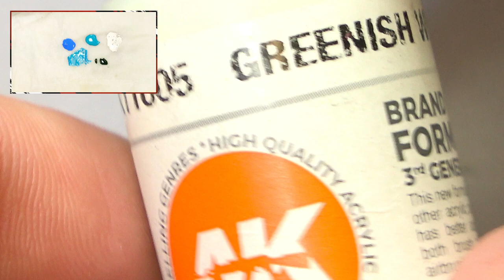Painting with Sergio Calvo | Head, Ornaments, and Belts | Space Marine #2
Keep in touch!